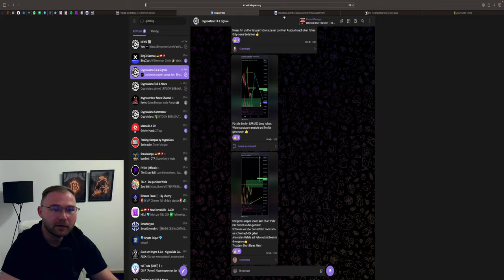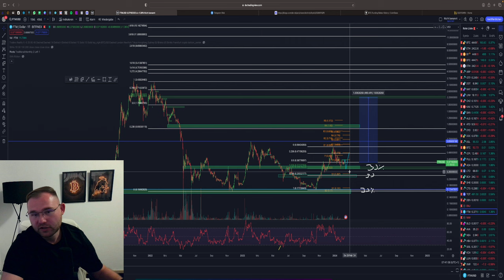🚨FANTOM LONG LOHNT SICH EIN EINSTIEG❓‼️ + SPOT KAUFZONEN 💥 Chartanalyse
⏱Timesteps:
00:00 Abo, Kommentar & Like nicht vergessen
00:30 FANTOM (FTM) Analyse

👉 TRADING LERNEN?
✉️ Geschäftliche Anfragen ✉️